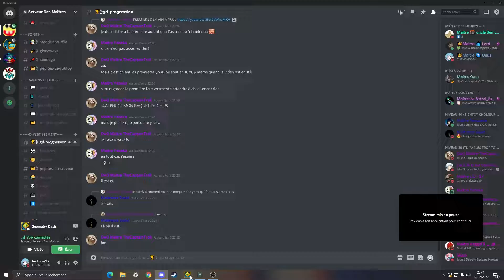Wtf is this consistency